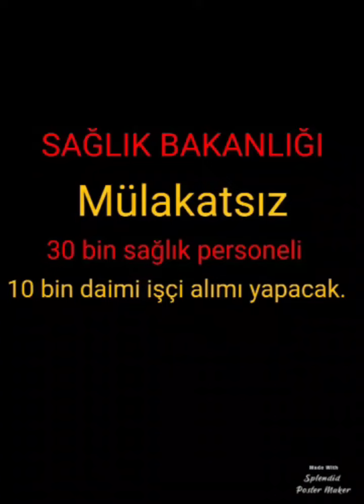SAĞLIK BAKANI FAHRETTİN KOCADAN ÖNEMLİ MESAJ / 40 BİN SAĞLIKÇI ATAMASI / SON DAKİKA